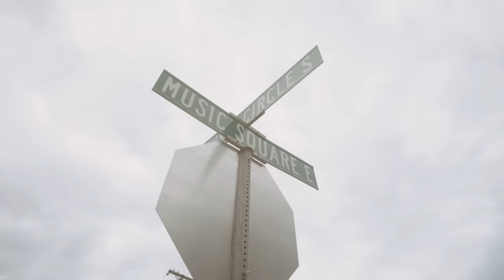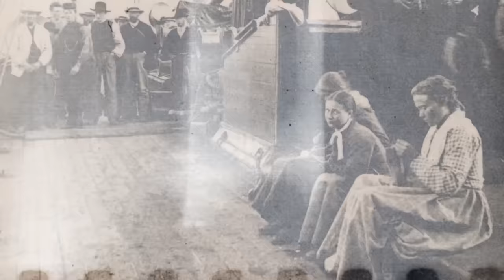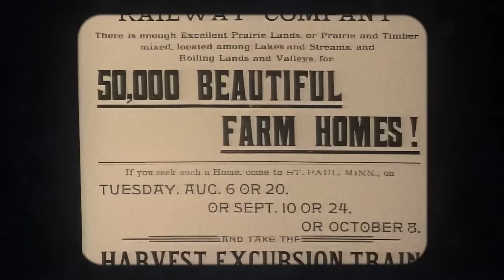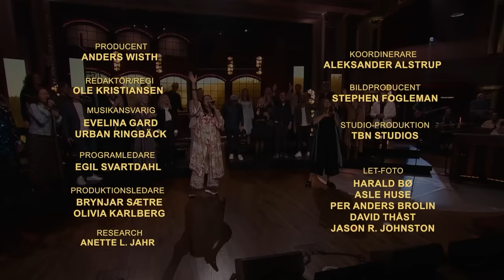Alla Tiders Sånger - Avsnitt 1 (Hela)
HELA FÖRSTA AVSNITTET UR TV-SERIEN ALLA TIDERS SÅNGER PÅ _TBN NORDIC_
Svenska och Norska undertexter finns.

*Svenska*
Följ med på en spännande musikalisk resa när 35 artister från Sverige och Norge reser till Nashville för att dela livet och framföra sånger ur den rika kristna sångskatten. Räkna med musik, glädje och hjärtevärmande livsberättelser.

I det första avsnittet serveras vi musik, glädje och tårar när vi får möta musikerna Urban Ringbäck, Solveig Leithaug, Michael Jeff Johnson och Victor Ternvall. Vi får lyssna till låtar som "Låt mina fötter få gå" och "Stormens överman" samt en vacker svensk-amerikansk tolkning av "Blott en dag" tillsammans med The Booth Brothers.

*Norsk*
Bli med på en spennende musikalsk reise når 35 artister fra Norge og Sverige reiser til Nashville for å dele livet og fremføre sanger fra den rike kristne sangskatten. En serie full av musikk, glede og hjertevarme livshistorier.

Første episode av Alle Tiders Sanger gir en knallstart med både glede, latter og tårer. Vi møter Urban Ringbäck, Solveig Leithaug, Michael Jeff Johnson og Victor Ternvall. I programmet får vi høre sanger som 'Låt mina fötter få gå', 'Stormens overmann', og en kraftfull tolkning av 'Blott en dag' som fremføres sammen med de amerikanske The Booth Brothers."

*Fler avsnitt av Alla Tiders Sånger ser du gratis på TBN Nordic Play*
Ladda ned appen via AppStore och Google Play.

*Se flere episoder av Alle Tiders Sanger gratis på TBN Nordic Play*
Last ned appen via AppStore og Google Play.

Glöm inte att _gilla_ och _prenumerera_ på kanalen för att få notiser om när nästa video laddas upp.

*Stöd projektet Alla Tiders Sånger*
Swish 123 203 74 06
BankGiro 297-1232

*Støtt prosjektet Alle Tiders Sanger*
Vipps:10323